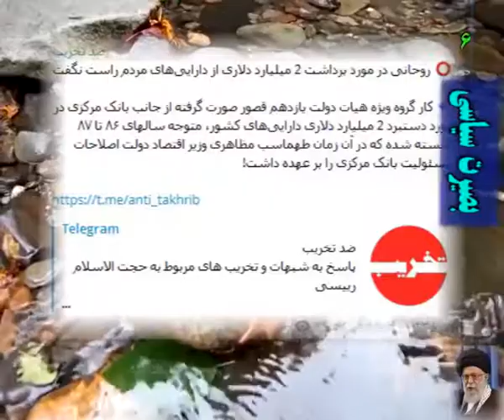]|I{•------» خبر از انتخابات 96 «------•}I|[